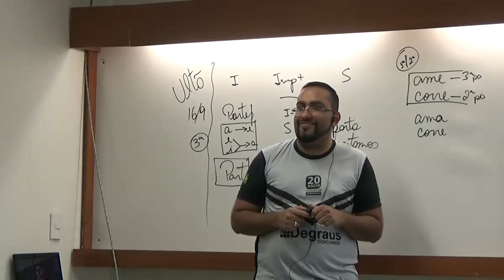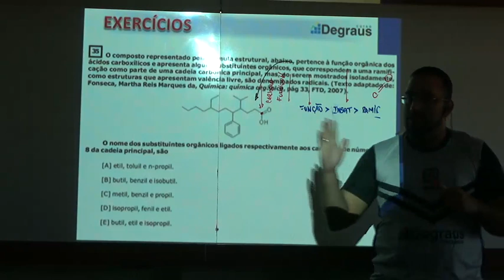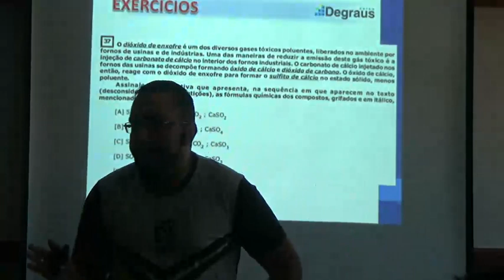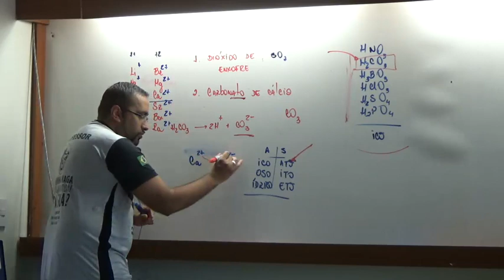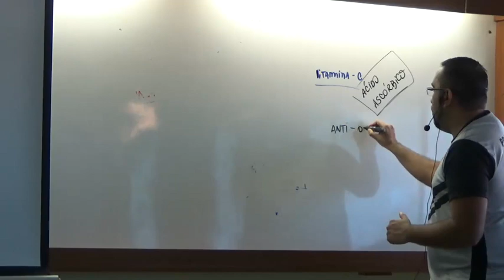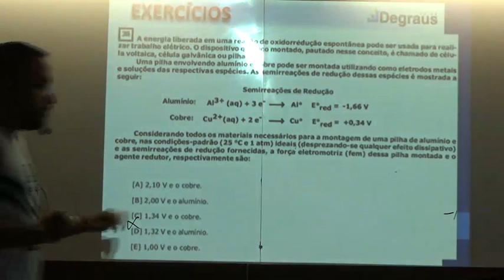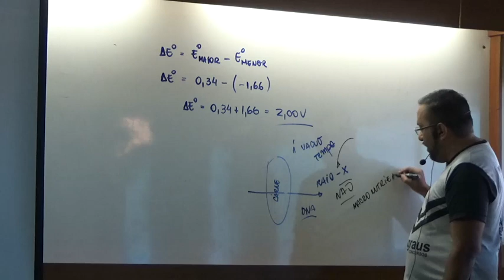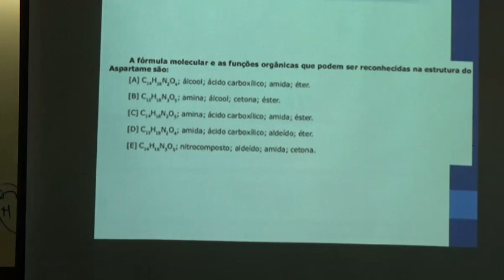Aulão revisão EsPCEx 2017 - Química